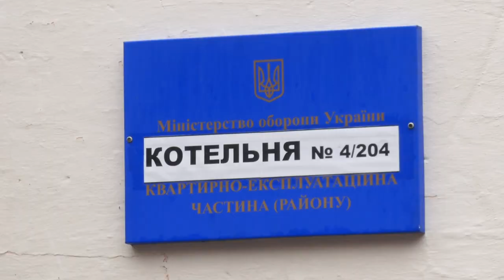Люди бідкаються, влада розводить руками: у Гвардійському люди сидять без води та тепла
Вода – рідкість, а опалення – розкіш. У таких умовах змушені жити понад 6 тис.мешканців селища Гвардійського на Дніпропетровщині. Чому у 21-му столітті люди не отримують необхідні для життя послуги, дізнавалися журналісти Відкритого.